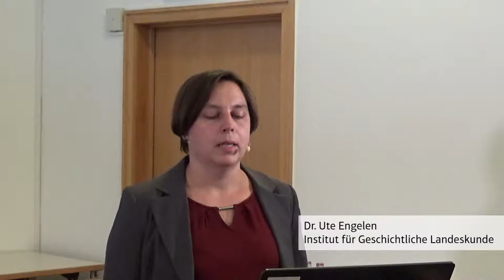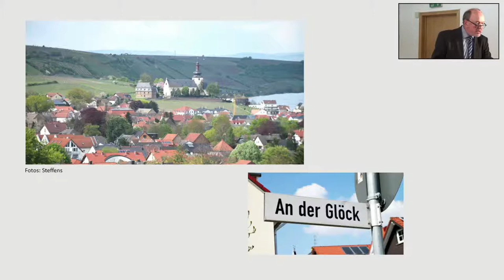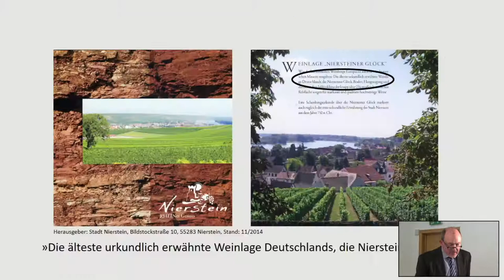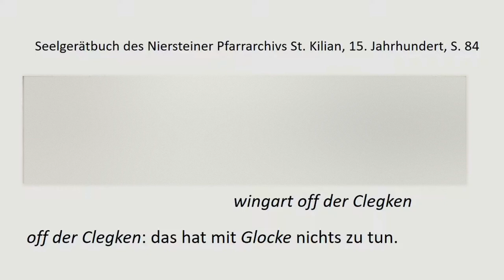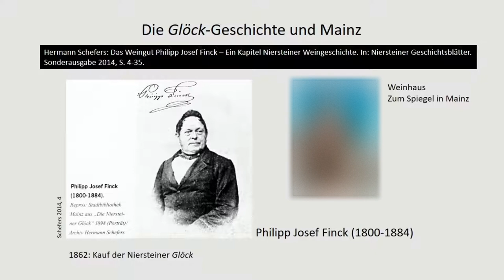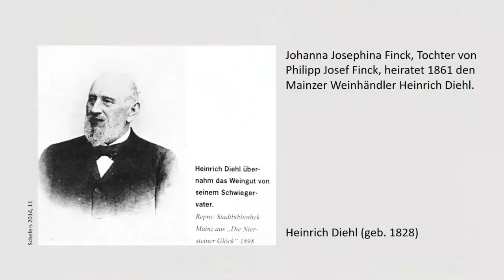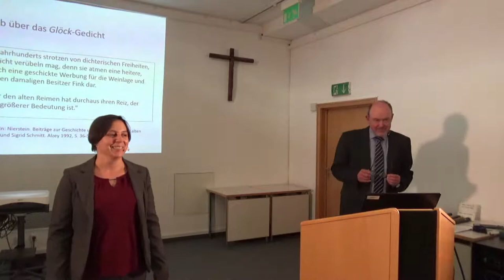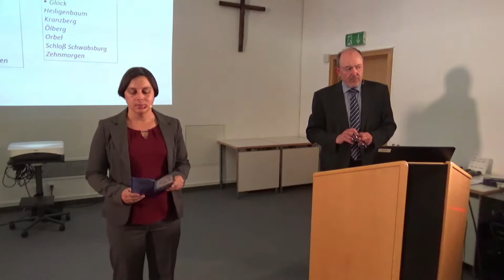Die Niersteiner Glöck: „Älteste Weinlage Deutschlands?“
Zum Thema "Die Niersteiner Glöck: „Älteste Weinlage Deutschlands?“" begrüßt Sie Dr. Rudolf Steffens live aus dem Haus am Dom in Mainz im Rahmen unserer IGL-Vortragsreihe 2022 - und zwar am 10. Mai 2022 ab 19 Uhr.